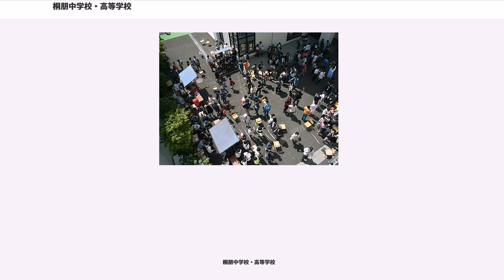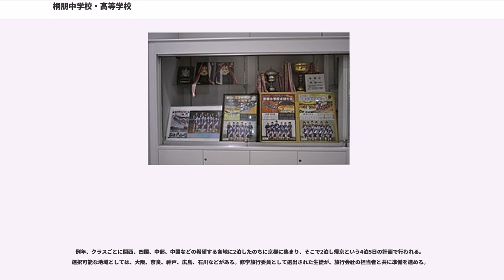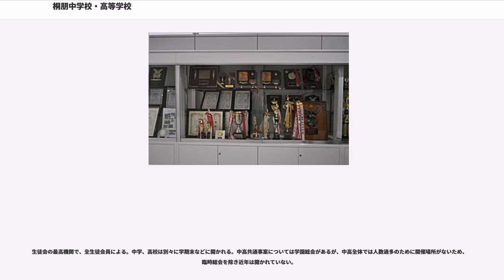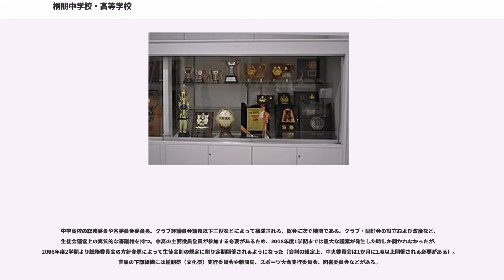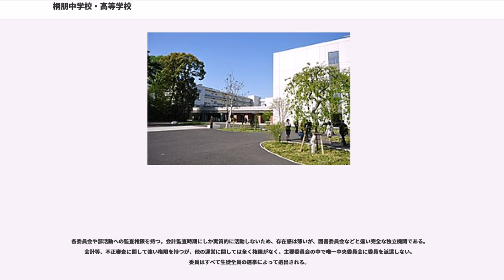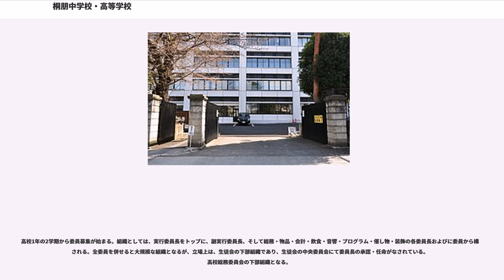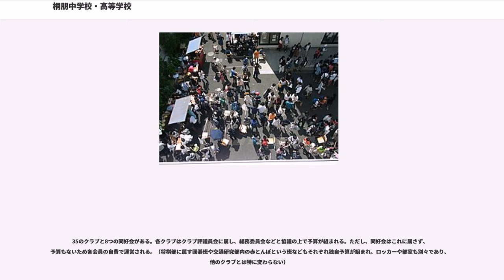桐朋中学校・高等学校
桐朋中学校・高等学校（とうほうちゅうがっこう・こうとうがっこう）は、東京都国立市中三丁目に所在し、中高一貫教育を提供する私立男子中学校・高等学校。高等学校において、中学校もしくは小学校から入学し、または幼稚園から入園した内部進学の生徒と高等学校から入学した外部進学の生徒が高等学校第1学年から混合してクラスを編成する併設混合型中高一貫校。学校法人桐朋学園によって運営されている。

桐朋学園男子部門の一つであり、桐朋学園音楽部門である女子校の桐朋女子中学校・高等学校とは併設校に当たる。

「桐朋」の名称は、桐朋学園の前身母体である山水育英会が戦後解体の危機に陥った際、これを救った東京文理科大学・東京高等師範学校（後の東京教育大学、現在の筑波大学）の校章「五三の桐」に由来し、同校との協力の関係「桐の朋（とも）」を意味する。そのため現在でも、毎年同校からの体育の教育実習の受け入れを行っている。「桐」を学校名に用いている桐光学園とは関係はない。

元々軍人子弟養成の学校であったが開校すぐに終戦を迎えたため、軍系列として廃校の危機を迎えた。そこで、旧東京教育大学（現筑波大学）の支援を得て校内を刷新した。学費などを定めた学則以外に、他校で言うところの校則が存在しない。

毎年6月上旬に行われる学園祭。来場者数の合計はおよそ1万人であり、桐朋最大の行事である。クラス単位の出し物はほとんどなく、各クラブや有志団体がほとんどである。各クラブ、特に文化部はそのほとんどが何らかの形で出展。一方、露店およびに喫茶は有志団体による参加が多く、毎年10以上軒を連ねる。露店およびに喫茶では現金は使用できず、食券を購入する必要がある。その他、中学生による学年単位での展示である「学年参加」、自由研究の展示、生徒会やPTAのバザー、桐朋祭実行委員会主催の著名人講演会などがある。また、高校生によるバンド団体もあるが、近隣への配慮のためか、ステージ上では演奏せず一教室を締め切って「ロックエリア」とし、そこで演奏を行っている。なお、桐朋祭では前年度の自由研究優秀作品が展示されており、近年では太宰治を長年に渡り調べた作品や特殊なエアコンを自作し実験した作品、その他映像作品など大人までもが楽しめると密かに評判である。また、生徒自らが講師となって授業を行う「生徒による授業」は高校総務委員会が企画運営しており、2018年6月の桐朋祭では前述の「特殊なエアコンを自作して実験した作品」を制作した本人が空調分野の講師として授業を行ったものが動員数最高を、続いて鉄道分野の講師が行った授業が評判であった（Twitter・各口コミサイトより）。
中学1〜3年生の行事。毎年5月上旬に実施されている。中1が高水三山、中2が日の出・大塚山、中3が裏高尾縦走である。なお、遠足委員の生徒は、遠足担当の教員と一緒に「下見」を行い、ホームルームで他の生徒に報告をする。

中1、中2、高1の行事。中1が磐梯、中2が尾瀬、高1が白馬にそれぞれ3泊4日で行く。中1では磐梯山、高1では白馬乗鞍岳に登る。中2では戸倉で1泊した後、尾瀬ケ原の山小屋で一泊し、その後戸倉で1泊する。どれも、今では珍しい本格的な山の行事である。なお、2011年は震災の影響で、中1は志賀高原、中2は富士五湖へ行った。

中学は6月の1回、高校は5月と9月の2回行われ、サッカー、ソフトボール、バスケ、バレー、卓球の5種目（但し中学1年生はバレーを除き、中学生はドッヂボールを行う）でもってクラス間で争われる。2007年の秋、各競技の代表が走る、150mリレーが行われたが、2008年度以降は行われていない。特に高校には運動会がないため、貴重なクラス単位での行事である。運動会と違って平日に行われ、保護者の参観は基本的にはない。

例年、学年で北東北を巡るという4泊5日の計画で行われる。初日に新幹線で八戸まで行った後、三内丸山遺跡、奥入瀬渓流、龍泉洞、田老、中尊寺などを見学し、再び新幹線を利用して帰京する。基本的にはクラス別行動だが、三日目のみはコース別行動になる。このコースは各自、事前に選択をする。初日に宿泊する蔦温泉およびに酸ケ湯温泉（3クラスずつ蔦と酸ケ湯に分宿）は湯治場として有名である。また、事前学習として、地学の授業では東北地方太平洋沖地震と田老の津波を学び、国語の授業では『おくのほそ道』の暗誦が行...